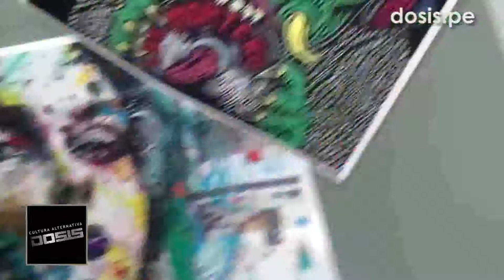DOSIS.PE | CONVOCATORIA 'PINTA CON DOSIS'